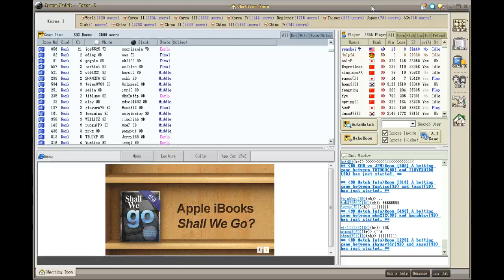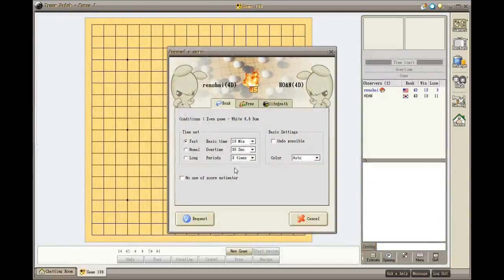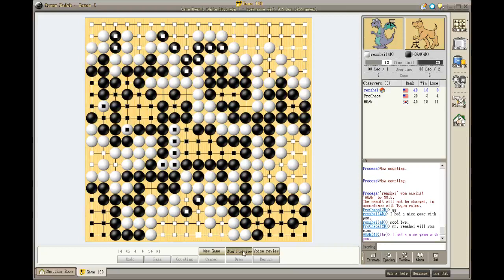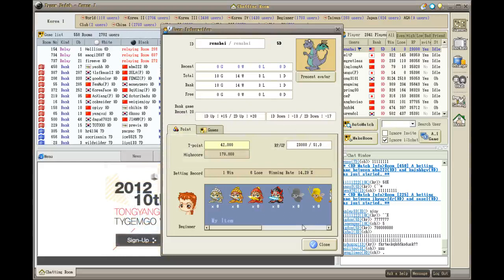Bat's Tygem Games Series - 4d 13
Last game in our 4dan series.  Now onto the 5dans!